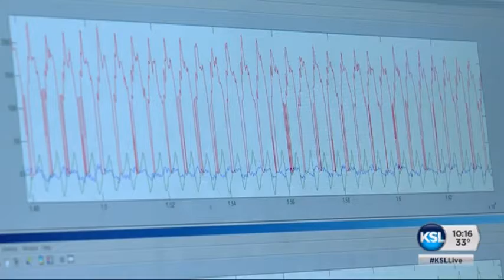How accurate are fitness trackers?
KSL 5 reporter Mike Headrick and nine other KSL employees head over to TOSH – The Orthopedic Specialty Hospital to test the accuracy of three different fitness tracker brands: Samsung, Fitbit, and Garmin.